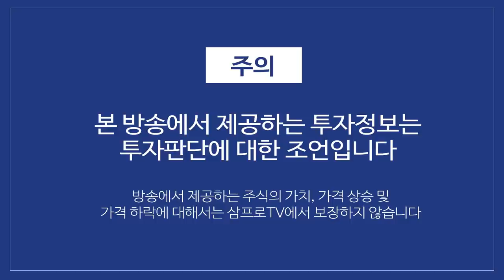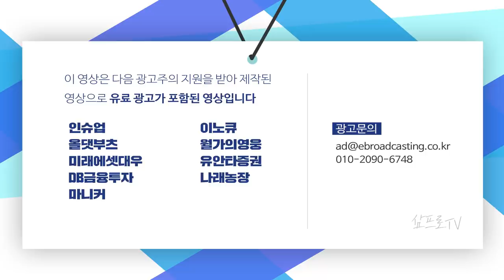옐런의 재무장관 내정.. 시장은 기대감을 반영했다 f.박병창 부장